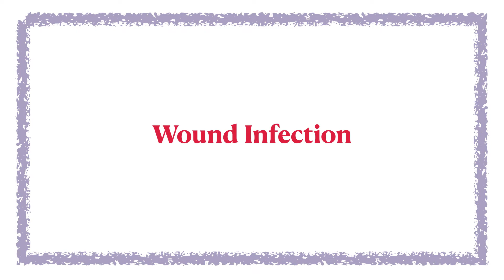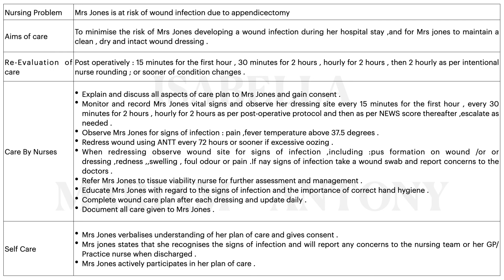NMC OSCE Planning For Nurses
Planning For Pain And Wound Infection